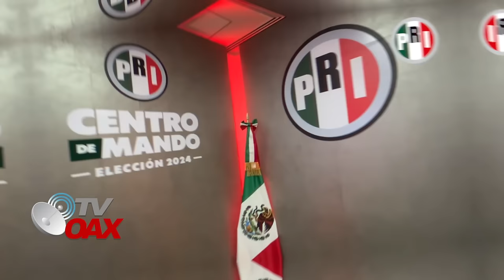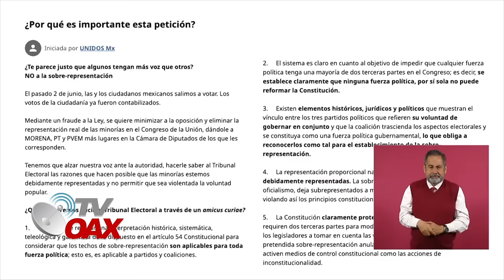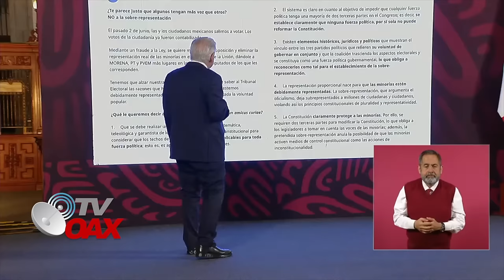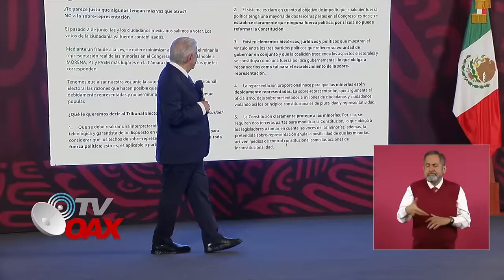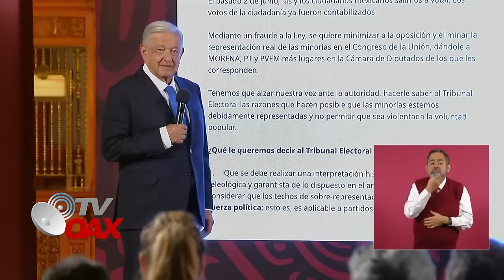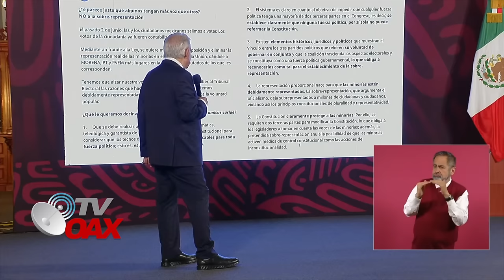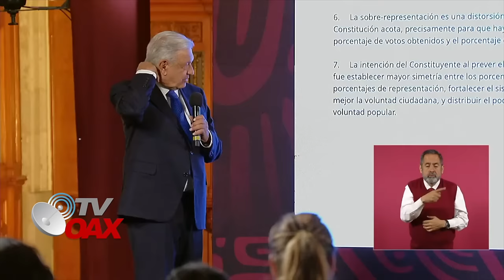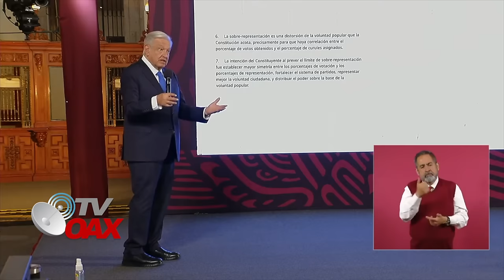MIRA: AMLO RIE A CARCAJADAS AL ENTERARSE QUE EL PRI TIENE NUEVO DIRIGENTE Y LE DA CATEDRA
De buen humor el Presidente Lopez Obrador rie a carcajada al enterarse que Alito Moreno gano la dirigencia del PRI y sabe que lo llevara al despeñadero y ahi sera el final de uno de los partidos que le ha hecho mucho daño al pais.